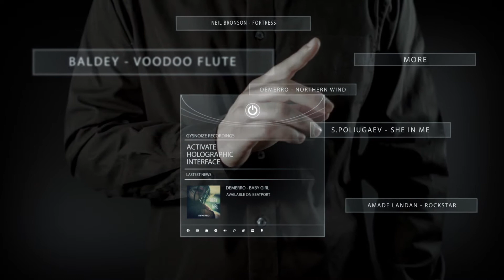GYSNOIZE RECORDINGS - "NEWS" - 22.03.2015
- ALEKS ENERGY - MANIFESTO (ORIGINAL MIX)
- AMADE LANDAN - ROCKSTAR (ORIGINAL MIX)
- BALDEY - VOODOO FLUTE (ORIGINAL MIX)
- CENTAURUS B - IMAGINATION IS REALITY (EP RELEASE)
- CENTAURUS B FEAT. THE MORD - UFO (EP RELEASE)
- DEMERRO - BABY GIRL (ORIGINAL MIX)
- DEMERRO - NORTHERN WIND (ORIGINAL MIX)
- JAMES SHARK - MONSTER CAKE (ORIGINAL MIX)
- JAYSON HOUSE - BRIGHT WHEELS (EP RELEASE)
- NEIL BRONSON - FORTRESS (ORIGINAL MIX)
- OLEG BLAZE - PEOPLE (ORIGINAL MIX)
- RAV - FEELING YOU (ORIGINAL MIX)
- S.POLIUGAEV - SHE IN ME (ORIGINAL MIX)
- WELCOME SPRING - COMPILATION VOL.3 (ORIGINAL MIX)